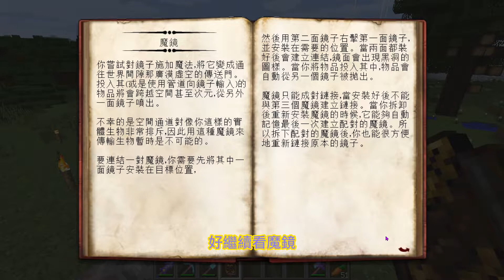[安德]Thaumcraft 4 模組教學 Ep.6 魔鏡與適度的注魔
這集製作了魔鏡垃圾桶www

下一集要來找緋紅異教徒啦!!!

感覺繪是很漫長的路途www
細項
剪輯師:安德
封面:Minecraft
地圖:未知
版本:1.7.10
With:No one
Server[IP]:未知

地圖來源or名稱: